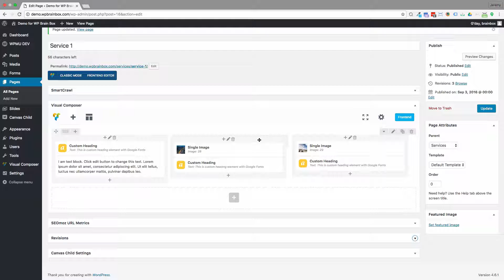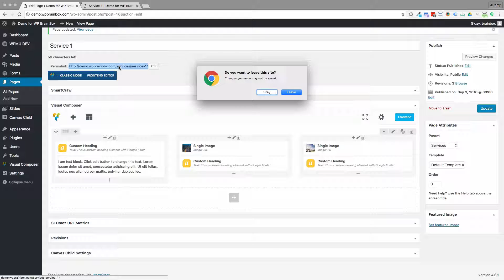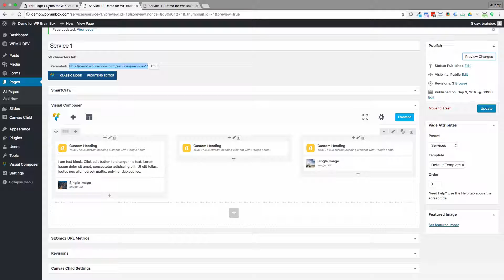Rearrange columns and elements in visual composer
An easy to use content editor for WordPress. This WordPress tutorial video shows how you can drag and drop elements within a page.